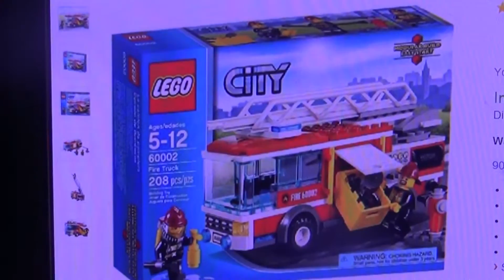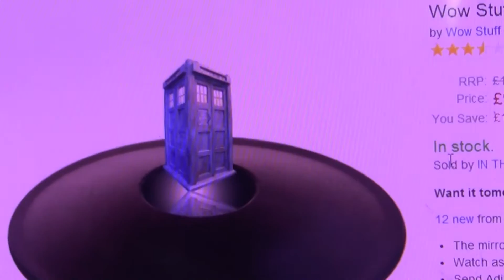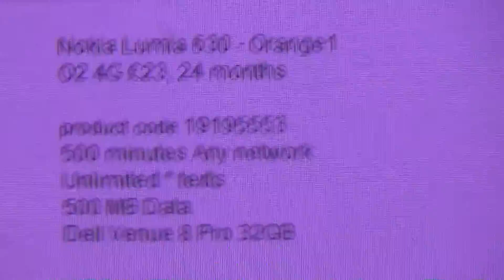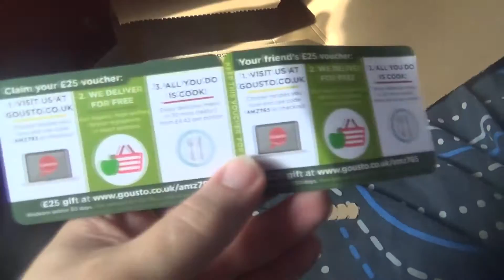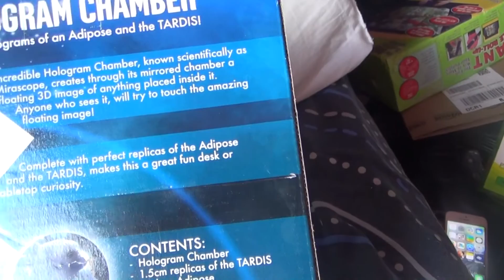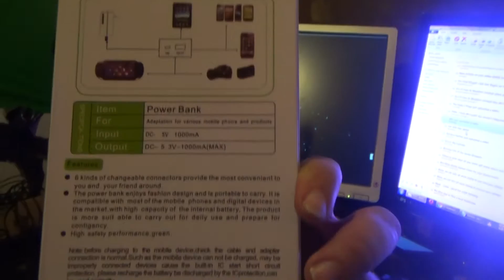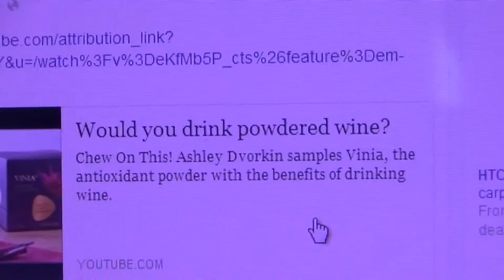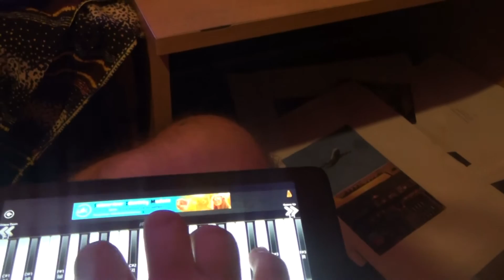Vlog 183 Got a New Business Phone for Braehawk Tech and The Bear is Toast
List of Licence